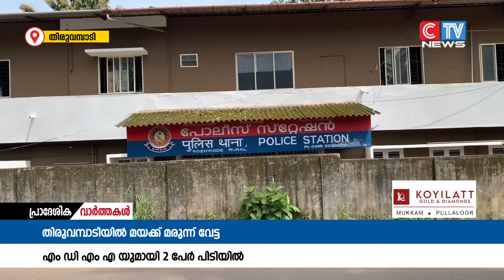മാരകലഹരി മരുന്നായ 6.32ഗ്രാം എം ഡി എം എ യുമായി യുവതീയടക്കം രണ്ട് പേരെ തിരുവമ്പാടി പോലീസ് അറസ്റ്റ്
മാരകലഹരി മരുന്നായ 6.32ഗ്രാം എം ഡി എം എ യുമായി യുവതീയടക്കം രണ്ട് പേരെ തിരുവമ്പാടി പോലീസ് അറസ്റ്റ് ചെയ്തു.കൊടുവള്ളി വാവാട് സ്വദേശി മുഹമ്മദ്‌ ഡാനിഷ് , കൈത പൊയിൽ സ്വദേശിനിയായ ജിൻഷ എന്നിവരെയാണ് ആനക്കാംപൊയിലിൽ വെച്ച് പോലീസ് പിടികൂടിയത്